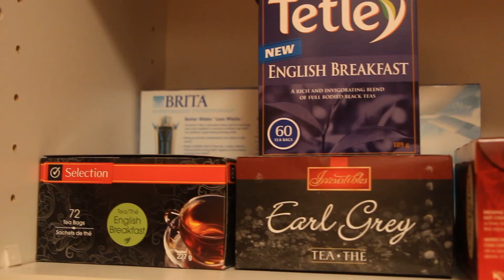Thanks-taking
Sometimes, you need something to be thankful for.